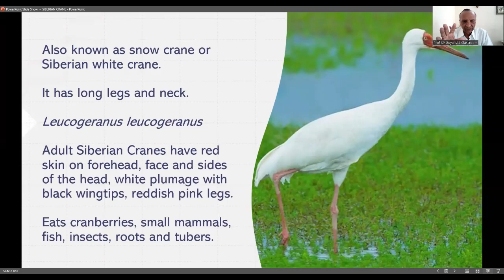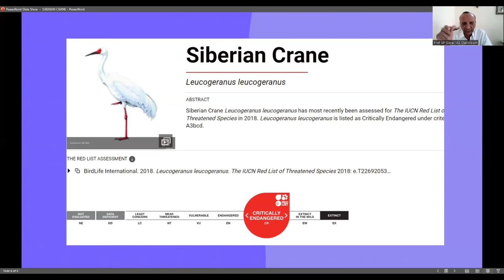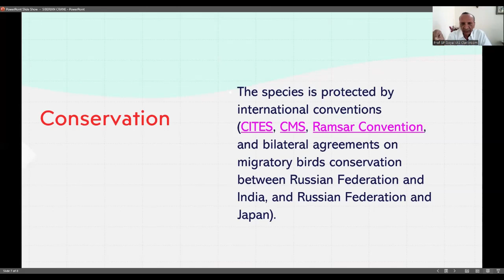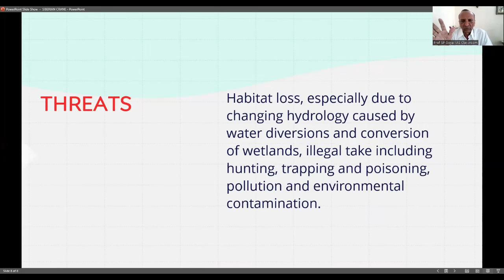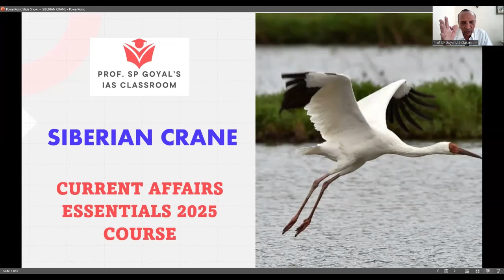Siberian Crane - Migratory Route | UPSC Prelims 2024 and 2025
Why you should join CURRENT AFFAIRS ESSENTIALS 2025 Course?

Make your current affairs foundation strong with our "Current Affairs Essentials Course 2025."

This course is specifically designed to help you tackle the current affairs for UPSC Prelims, Mains, and Interview seamlessly, ensuring success in your first attempt.

Benefit from exclusive MCQs extracted meticulously from The Hindu and The Indian Express newspapers, Key Pointers for Mains answers to enhance your score.

Join now to solidify your knowledge base and excel across all stages of the UPSC examination.

How to join?